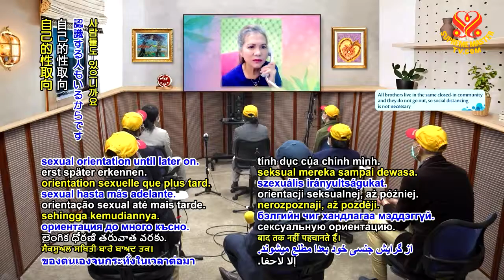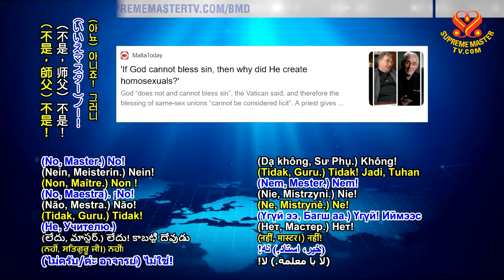Họ Đang Ở Trong Trạm ChuyểnTiếp (They are Just in a Transitional Station ) - Thanh Hải Vô Thượng Sư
Họ Đang Ở Trong Trạm Chuyển Tiếp (They are Just in a Transitional Station ) - Thanh Hải Vô Thượng Sư